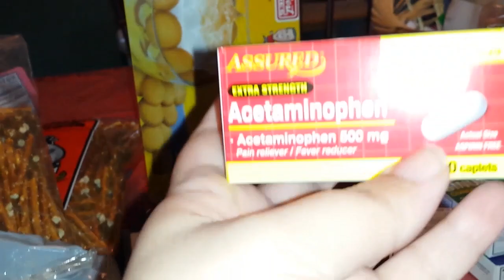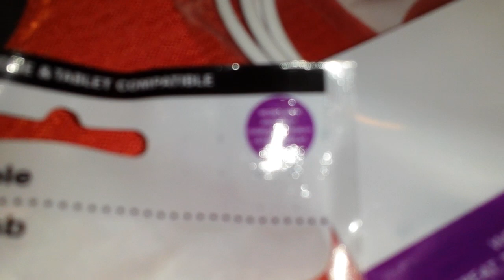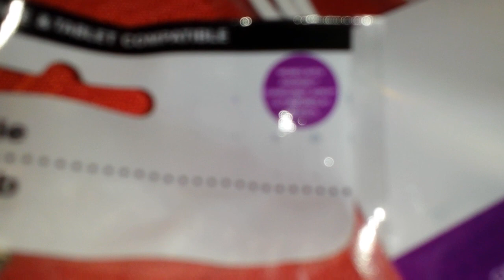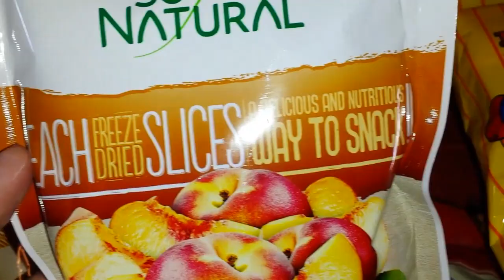Dollar Tree Haul # 95 | Snacks Galore!!!